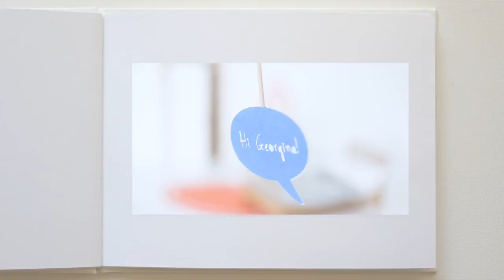Bayshore HealthCare | The Things We Do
Our caregivers project video with Bayshore HealthCare really pops off the page! Thanks to the magic of papermation we brought these caregivers' stories to life.